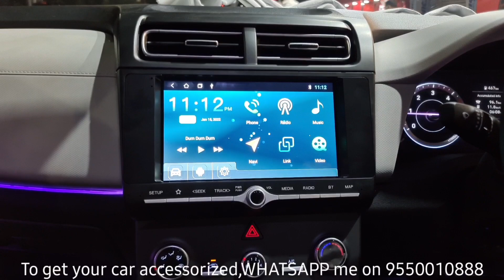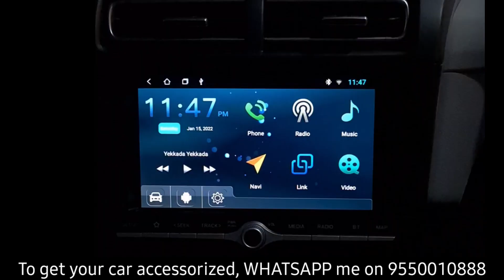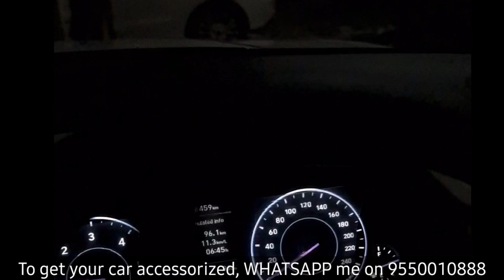INSTALL CALIBRATED 2D+3D CAMERA IN STOCK/ANDROID PLAYER || 4 SIDE RECORDING || G-SENSOR #9550010888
This is the first time ever you'll see a proper calibrated 2D+3D 360° camera setup in stock/android player.
Watch the video for full details and features.

STORE LOCATION:
Car Sonics

STORE TIMINGS:
Monday to Saturday
9:45AM to 7:30PM

9:00AM to 8:30PM

SUNDAYS CLOSED